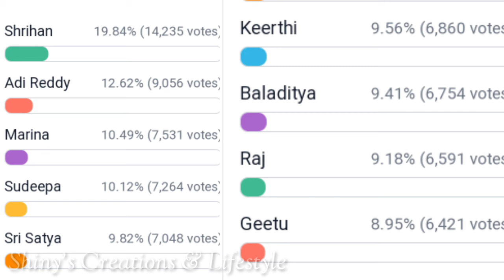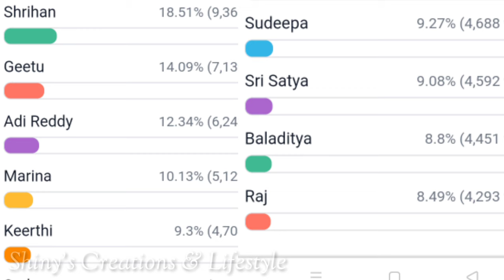అమ్మో....! రివర్స్ అయిన ప్లేసెస్